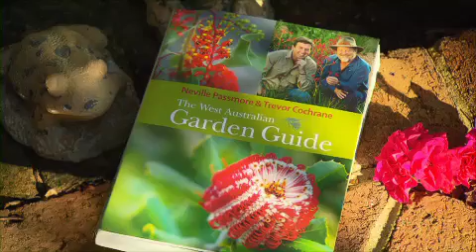Greenfingers - Wa Garden Guide